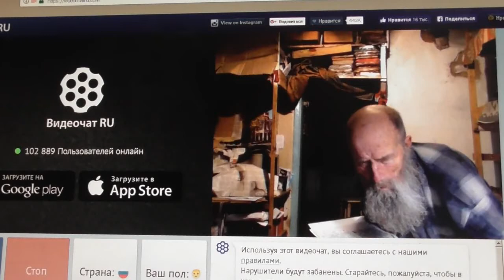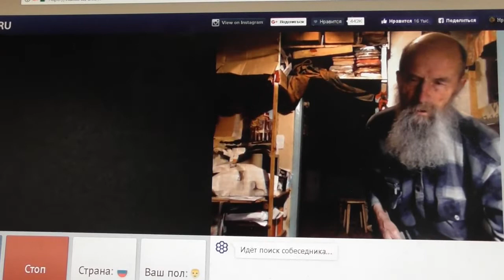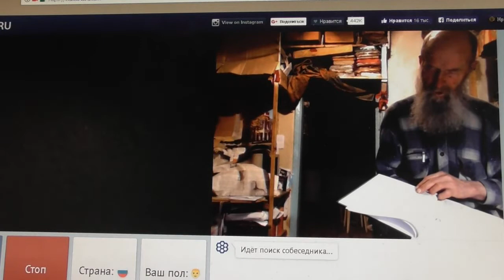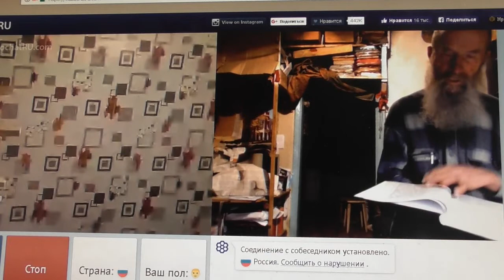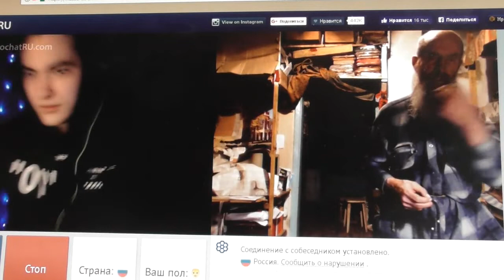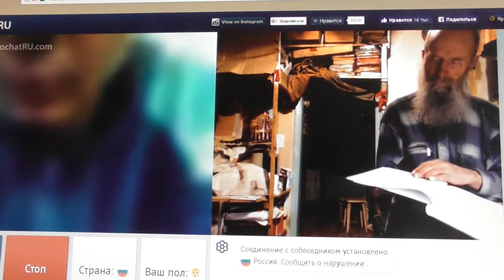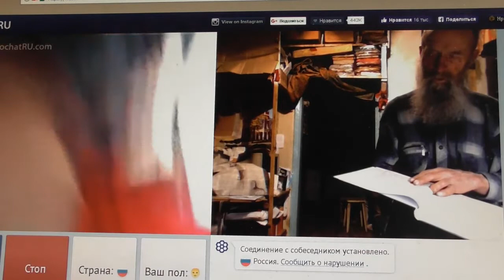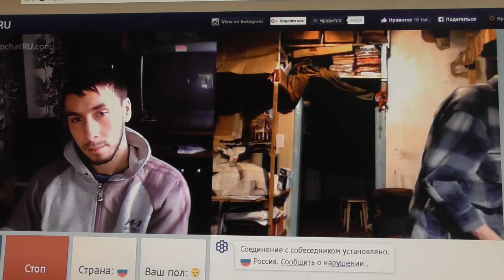№85. Лук.14:23 …пойди по дорогам и изгородям и убеди придти. Март. 20191